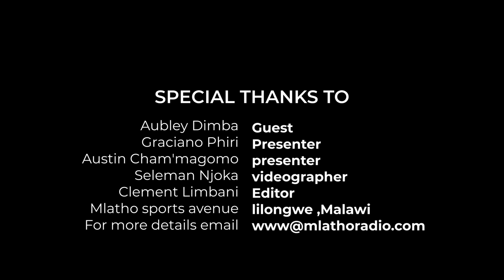Aubley Dimba Stadium